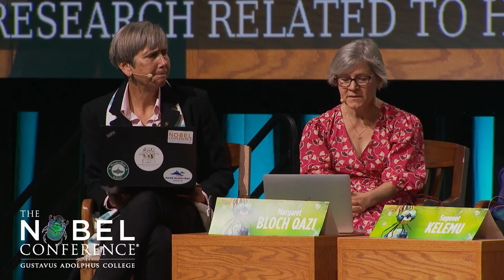Nobel Conference 59 - Session 4 Panel Discussion and Audience Q&A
Panel Discussion and Audience Q&A

Nobel Conference 59 | October 03 – 04, 2023